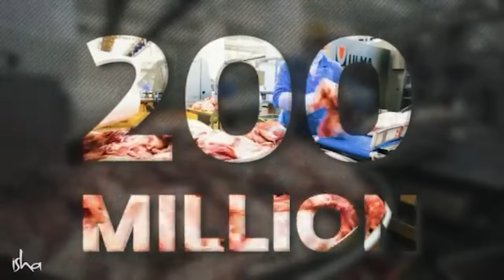అమెరికా & USSR చంద్రుని పైన న్యూక్లియర్ బాంబుని ప్రయోగించాలనుకున్నప్పుడు..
When USA & USSR Almost Nuclear Bombed the Moon

ఈ వీడియోలో సద్గురు, చంద్రునిపై అణుబాంబు పేల్చాలనుకున్న రెండు అతిపెద్ద అణు శక్తుల గురించి, పెద్దగా తెలియని చారిత్రక విశేషాన్ని పంచుకుంటున్నారు.